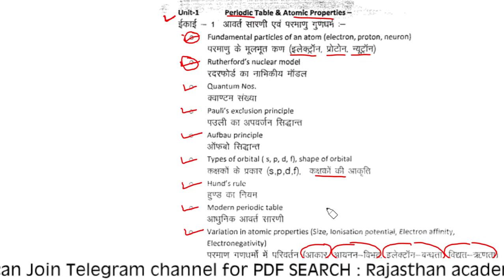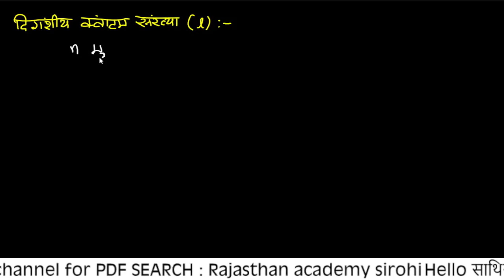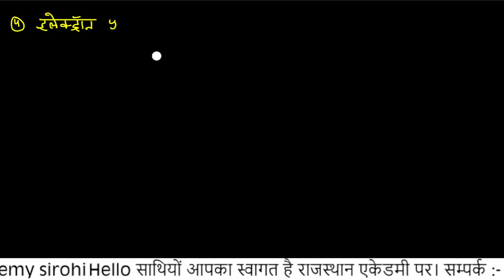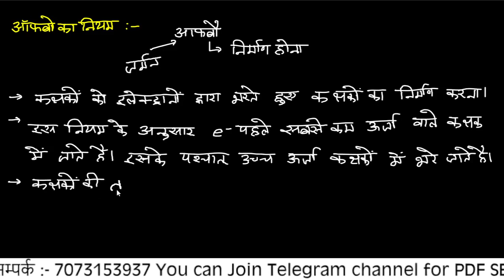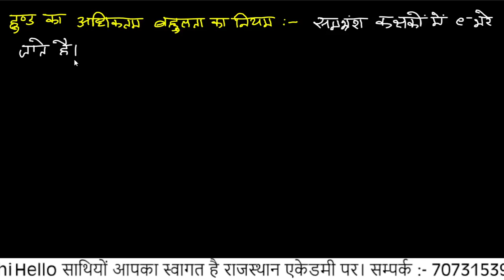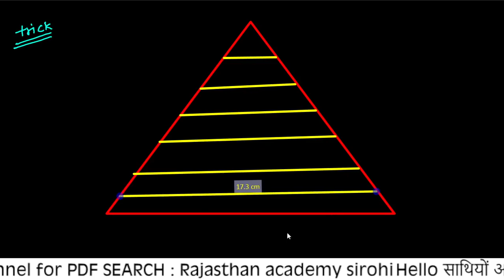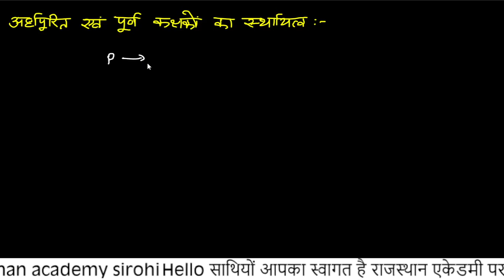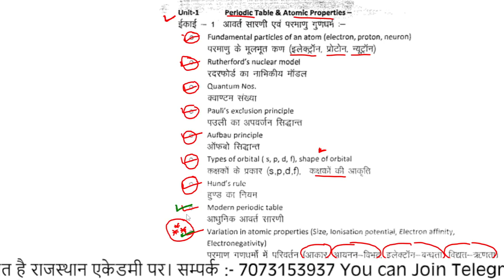lab Assistant chemistry online class/lab Assistan chemistry/periodic table and elements